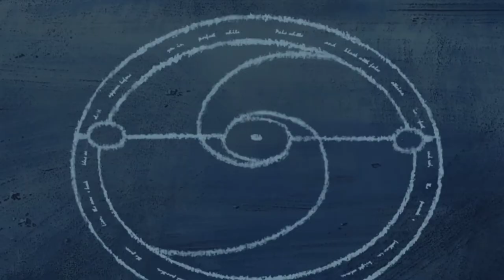பயங்கரமான சிறுவர்கள் |Full Metal Alchemist Brotherhood Episode 1 In (தமிழில்)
Fullmetal Alchemist: Brotherhood (Japanese: 鋼の錬金術師 FULLMETAL ALCHEMIST, Hepburn: Hagane no Renkinjutsushi) is a Japanese anime television series adapted from the original Fullmetal Alchemist manga series by Hiromu Arakawa. Produced by Bones, the series is directed by Yasuhiro Irie, written by Hiroshi Ōnogi and composed by Akira Senju. Fullmetal Alchemist: Brotherhood is the second anime television series based on the manga, with the first being 2003's Fullmetal Alchemist. Unlike the previous adaptation, Brotherhood is a faithful adaptation that directly follows the entire storyline of the original manga. The series ran for 64 episodes on MBS–TBS from April 2009 to July 2010.